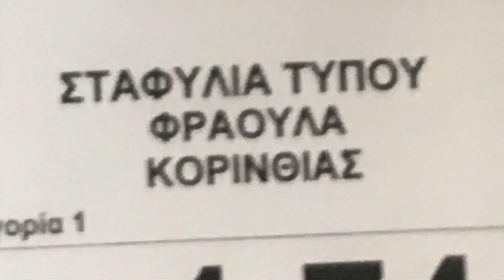Γλυκό σταφύλι φράουλα. Γλυκό του κουταλιού, της νηστείας και της δίαιτας!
Γλυκό σταφύλι φράουλα με απαλή υφή, φίνο άρωμα, χρυσαφί χρώμα, αριστούργημα γεύση! Γλυκό του κουταλιού, γλυκό της νηστείας, γλυκό της δίαιτας!
Τα κυριακάτικα τραπέζια, τα απογευματινά καφεδάκια, το τρατάρισμα στους απρόσμενους επισκέπτες και οι βραδυνές λιγούρες θα έχουν ξεχωριστή γλύκα!

Καλή επιτυχία!

Στο βίντεο περιλαμβάνονται πληροφορίες για τον άσβεστο ασβέστη μιας και είναι ένα από τα υλικά για την παρασκευή του γλυκού μας.

Μαρίας Σοφίας Πελαγίδου, Διαιτολόγος – Διατροφολόγος
Στοιχεία επικοινωνίας :

Σχετικά με το MagiaCookTv / about us :
Καλωσορίσατε στο magiacookTv δηλαδή στην κουζίνα μου, εκεί  όπου με πολύ κέφι και μεράκι σας παρουσιάζω συνταγές αγαπημένες. Μαγειρέματα εύκολα και νόστιμα ! Το μαγείρεμα είναι μία διαδικασία διασκεδαστική και ταυτόχρονα πολύ δημιουργική. Με οδηγό τις πρώτες ύλες και τη φαντασία μας μαγειρεύουμε έτσι όπως μας αρέσει, δεν υπάρχουν κανόνες και περιορισμοί, μόνο πειραματισμοί!
Θέλω να σας παρακινήσω όλους να μπείτε στην κουζίνα σας και να φτιάξετε ότι τραβάει η όρεξή σας! Η προετοιμασία ενός γεύματος είναι εκδήλωση  συναισθημάτων όπως  η αγάπη, το νοιάζομαι και σε σκέφτομαι προς εμάς τους ίδιους αλλά και σε όσους το προσφέρουμε.

Welcome to magiacookTv, at my kitchen, where I  present favorite recipes with much enthusiasm and passion. Cooking easy and delicious! Cooking is a fun and at the same time very creative process. We are cooking guided by raw materials and our imagination, there are no rules and restrictions, only experiments!
I want to urge all of you to get to your kitchen and cook according to your appetite! Preparing a meal is an emotional event such as love, caring and thinking of ourselves and those who offer it.